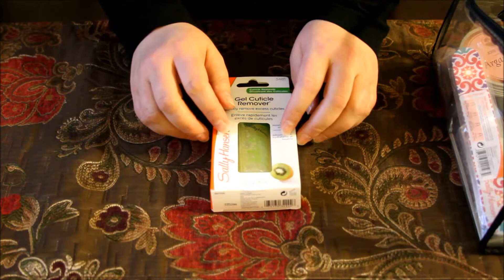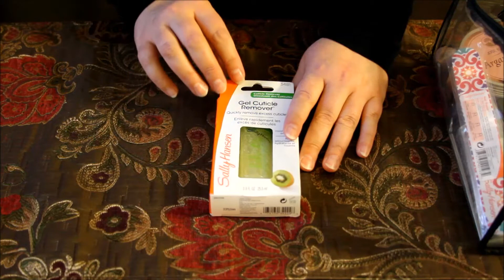ASMR Nail Care ~ Soft Spoken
Hi Everyone!  I got a request to show what I do to keep my nails in good shape so I rounded everything up and made this video.  I hope you enjoy it and find it nice and tingly.  And let me know if there are any awesome nail care products you use!
xoxo ~Debbie

Autonomous sensory meridian response (ASMR) is a phenomenon characterized as a distinct, pleasurable tingling sensation in the head, scalp, back, or peripheral regions of the body (Wikipedia).  My channel is for ASMR/relaxation purposes.